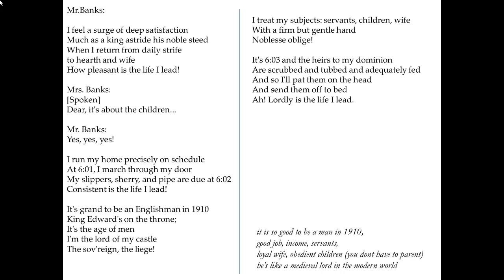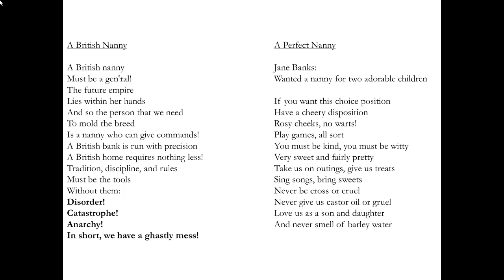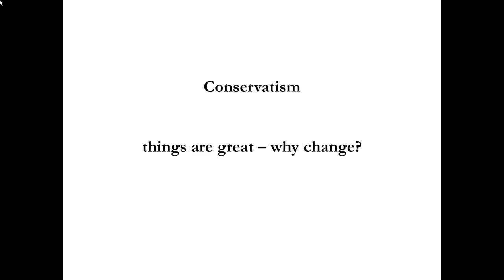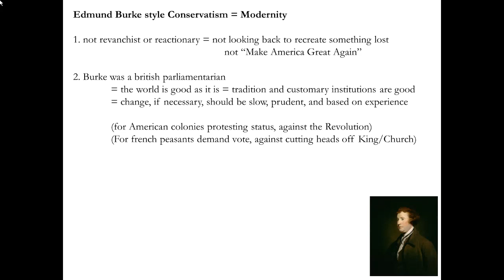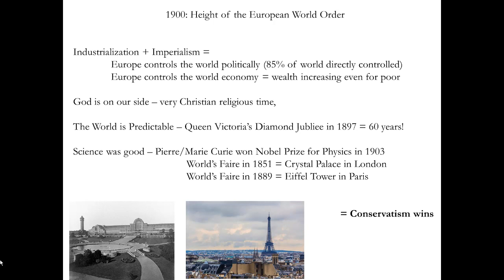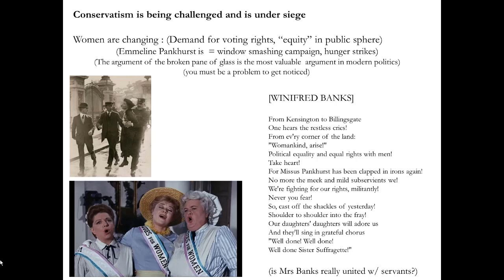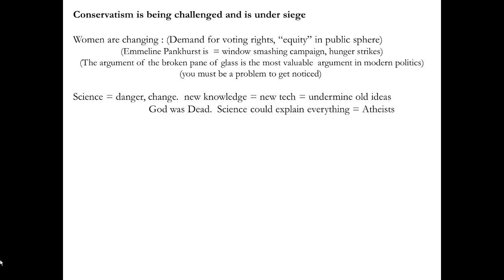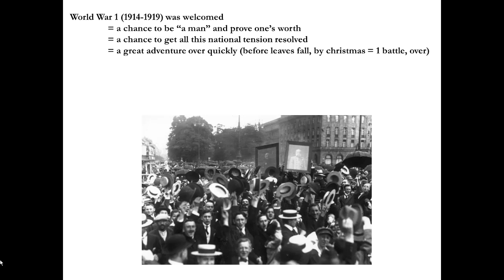Great Big History Podcast: 1900-1915: the Age of Men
Mary Poppins!
Pankhurst clasped in Irons Again
The Eiffel Tower and Crystal Palace
Burke invents Conservatism
Fight Club doesnt talk about fight club - but about the depression of being a man without a great war to fight (Robert Brooks Agrees!)